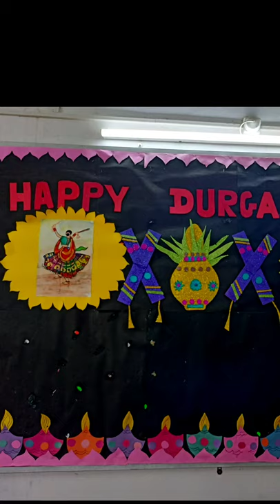Durga Puja status song by easy art india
💐Easy Art is one Stop and Easy Solution for the Art.
Here you will find beautiful and Easy Art Work for kids.💐💐🎭

🖌️🖌️The whole Aim of these things to Teach students Art and Craft in Easy way and Fun way.🖌️🖌️

🎨🖌️ Art gives us peace and improve our creativity and imagination, in modern period it's a profession also. 🎨🖌️

"A Thing of Beauty is joy Forever"

🎭About Me:-
I am Master Degree Holder Professional CBSE  Fine Art Teacher🖌️

I love Drawing and Teaching How to Draw?